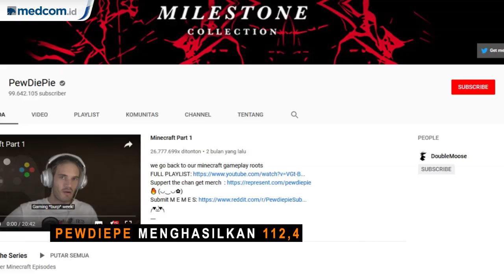Atta Halilintar Masuk 10 YouTuber Terkaya di Dunia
Seluruh jagat Indonesia rasanya sudah familiar dengan youtuber pemilik jargon ‘ashiaaap’. Jargon tersebut diperkenalkan oleh Atta Halilintar, salah satu youtuber paling eksis di Tanah Air.

Atta baru saja dinobatkan sebagai youtuber terkaya di dunia dan menempati posisi ke-8. Pemilik 18 juta lebih subscribers ini dikabarkan memiliki penghasilan lebih dari Rp21 miliar setiap bulannya.

Bagaimana dia menghasilkan uang? Atta merupakan YouTuber nomor satu di Indonesia dengan jumlah subscriber mencapai 18,5 juta. Selain itu, ia juga meraup jutaan views dari video-videonya dan banyak pula pendapatan dari iklan.

Selain Atta, youtuber yang menghasilkan uang paling banyak tahun ini adalah warga Brighton, Inggris, berusia 29 tahun bernama Pewdiepie.

Meskipun memiliki daftar kontroversi yang lebih panjang dari permintaan kamar ganti Mariah Carey, Pewdiepie disebut menghasilkan 6,5 juta poundsterling atau Rp 112,4 miliar per bulan, hampir 80 juta poundsterling atau Rp 1,3 triliun setahun.